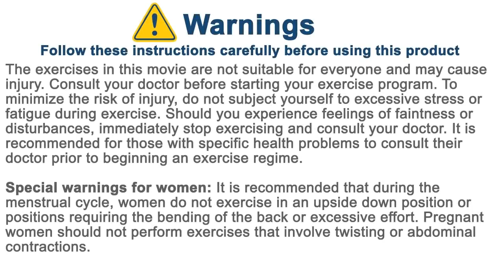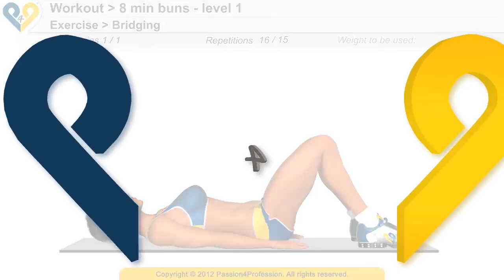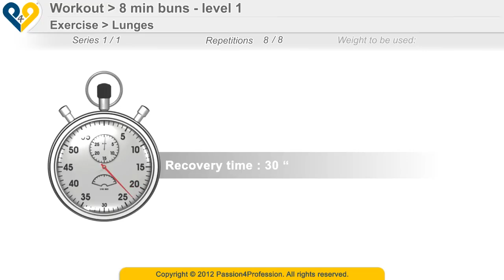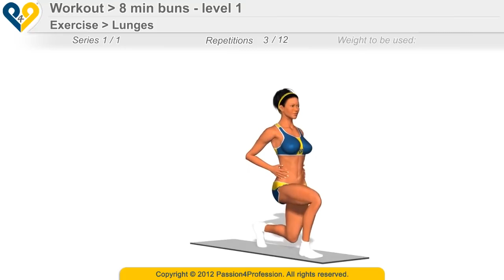BUTT WORKOUT | NO DAYS OFF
Welcome to 'No Days Off,' the YouTube channel that takes dedication and inspiration to the next level! In this video we will discuss about BUTT WORKOUT. Join us as we showcase the incredible stories of individuals who go above and beyond, pushing their limits to achieve greatness. From athletes and artists to entrepreneurs and adventurers, get ready for jaw-dropping feats, relentless determination, and a daily dose of motivation. Get inspired, stay motivated, and witness the extraordinary on 'No Days Off'!

Elevate your lower body fitness routine with an invigorating and effective butt workout that targets and sculpts your glutes. This specialized regimen is designed to help you achieve a well-defined and toned posterior, enhancing both your appearance and overall strength. Incorporating a combination of compound and isolation exercises, the butt workout offers a comprehensive approach to engaging the muscles in your hips, glutes, and thighs.

Begin with dynamic warm-up movements to activate blood flow and prepare your muscles for the upcoming intensity. Lunges, squats, and deadlifts are key components of this workout, engaging multiple muscle groups simultaneously. These compound movements not only contribute to better muscle development but also aid in burning calories, making them essential for a holistic fitness routine.

Isolation exercises take your butt workout to the next level, targeting specific muscle fibers for precise shaping. Hip thrusts, glute bridges, and leg press variations place direct emphasis on the glute muscles, allowing you to progressively challenge yourself by adjusting weights and repetitions. Incorporating resistance bands or free weights can add an extra layer of resistance, fostering greater muscle engagement and growth.

Consistency is paramount in seeing results, and complementing your exercise routine with a balanced diet and adequate hydration is essential. Proper post-workout recovery, including stretching and foam rolling, ensures that your muscles remain supple and injury-free.